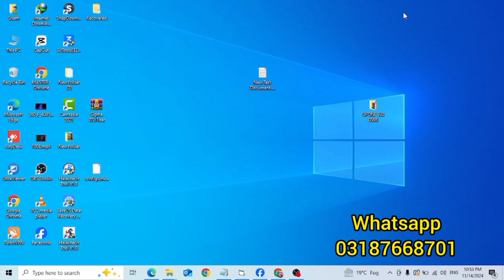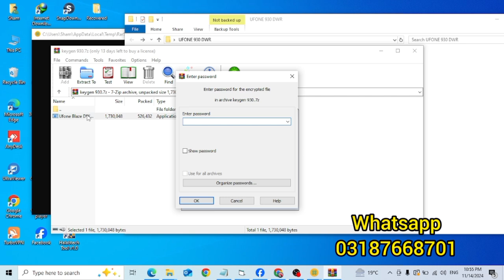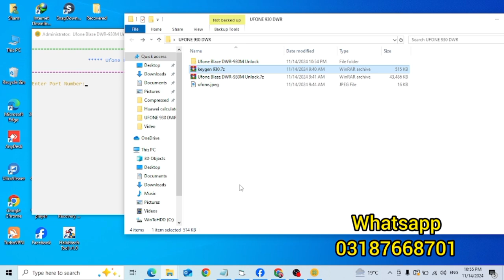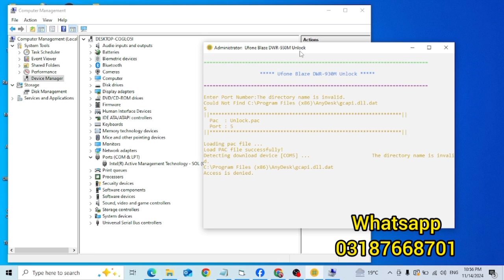Ufone DWR 930 Unlock All Network ✅ | DWR 930 All Sims Unlock ✅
UFONE BLAZA DWR 930 UNLOCK ALL NETWORK
UFONE BLAZE 920U UNLOCK ALL NETWORK
UFONE BLAZE MF 683U UNLOCK ALL NETWORK

ALL DEVICES UNLOCK REMOTLY
ALL DEVICE UNLOCK FILES AVAILABLE

CONTECT FOR ONLINE UNLOCKING

ufone blaze 930 device unlock
ufone blaze 930 internet setting
dwr930m no service
dwr-930m unlock free file
dwr 930m a2r
dlink dwr m930
dwr 930m unlock
dlink dwr-930m
,ufone dwr-mf930m unlock free file
ufone 930m unlock
airtel cat4 dwr-930m
ufone dlink dwr-930m
dwr-930m free unlock